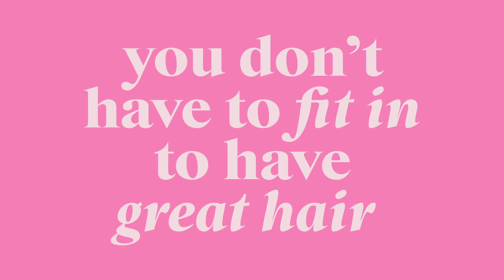ikoo l Meet Lola our Hair Care Guru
Lola became the ikoo Hair Care Guru in 2017.
Since then, she has become the symbol of our hair revolution not only to educate and teach the best hair care practices but, more importantly, to put forward our values of hair confidence, female first, and diversity.